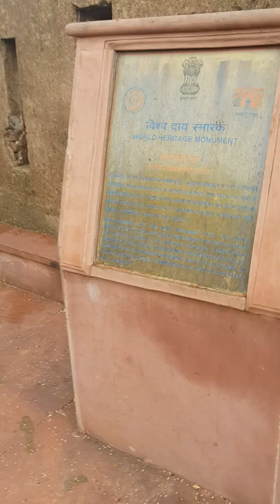Ranthambhore fort entrance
Fort with full of history of courage and sacrifice. Proud to be a Rajput